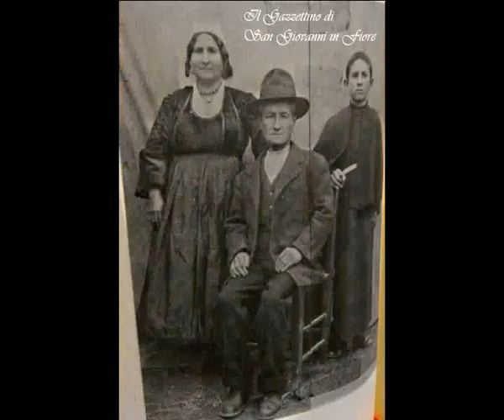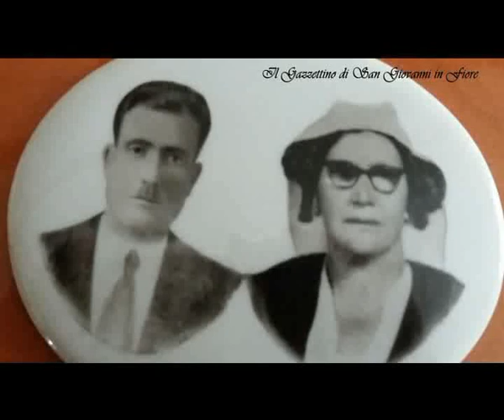la Storia della PACCHIANA di San Giovanni in Fiore.. MP4